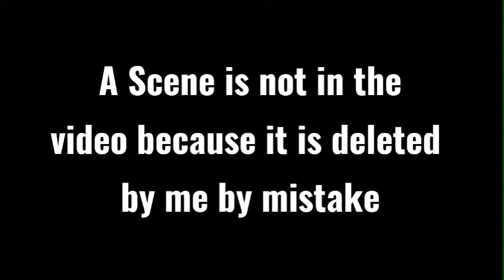This Kid Is Getting Naughtier Day By Day😂 (Brother:Tale Of Two Sons) Part-2 || Superboyjam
Hey yo what's up

Game name -Brother:Tale Of Two sons
                                 Part 2

Like my video so i can make new video by my full motivation

Love from superboyjam💚💚